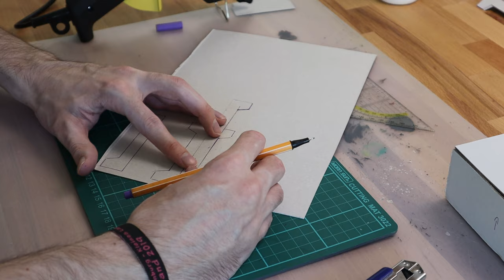Container Schuppen für Kill Team | Necromunda | Warhammer 40.000 | 40k | DE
In diesem Video zeige Ich Dir, wie ich diesen Container Schuppen gebaut und bemalt habe.